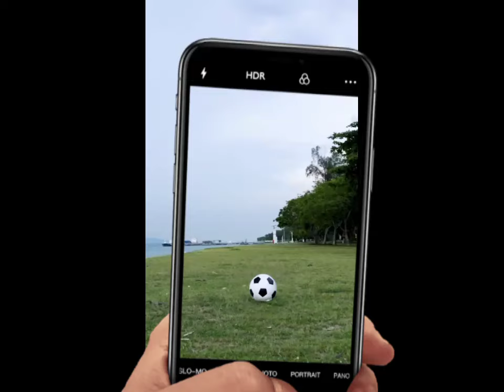Arsenal destroys Chelsea as Kai Havert celebrates